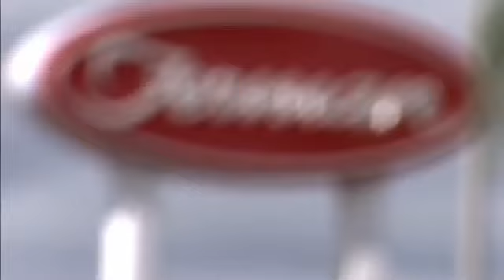Celebrating a Century on the Road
Car buyers weren't always able to build their dream car on the internet, share it on Facebook, and then bring it to the dealer and say, I want this!? Years ago, it was different. It was all about the dealers listening to the customers and learning what they want.

There are few car dealers that have been around for an entire century, and Jim Ferman's dealership is one of them. Jim is a fifth-generation owner of Ferman Chevrolet in Tampa which became a qualified Chevy dealer in 1921. Jim said when his family started the business they perfected the art of making long-lasting relationships with the people in his community so they would keep coming back. And it worked!

Now, even with the explosion of the internet, Jim says customer service remains just as important as it was when they started. Besides Ferman's dealership, there are approximately 132 other dealerships in 39 states to make up a select group that have been in business for more than 50 years.

To keep themselves involved with the locals within various cities and towns across the United States, Chevy dealers have become social institutions and community leaders. They sponsor local youth sporting leagues, local charities and conduct child safety clinics. Dealer principals and personnel also lead Kiwanis Clubs and host car enthusiasts meetings.